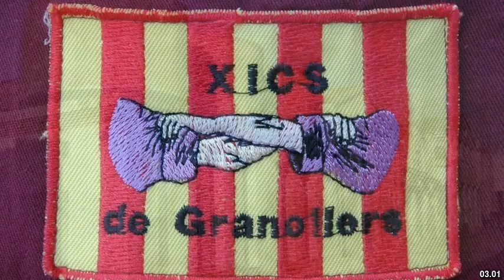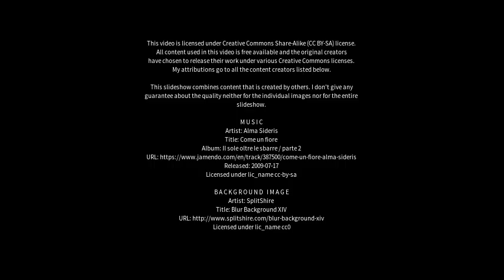Best places to visit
Best places to visit - Granollers (Spain) Best places to visit - Slideshows from all over the world - City trips, nature pictures, etc.